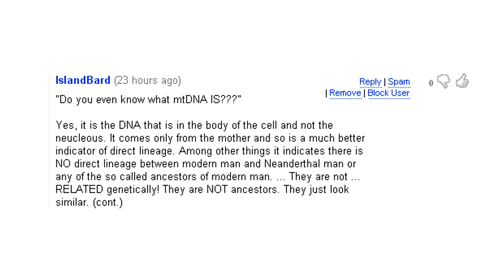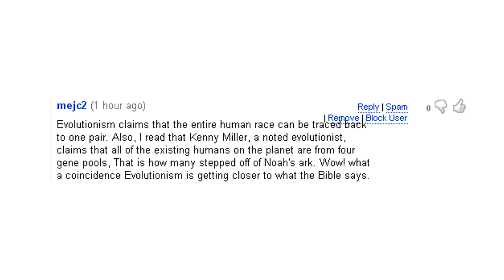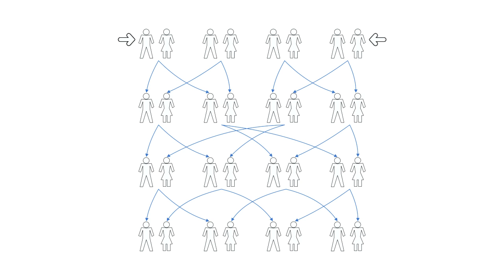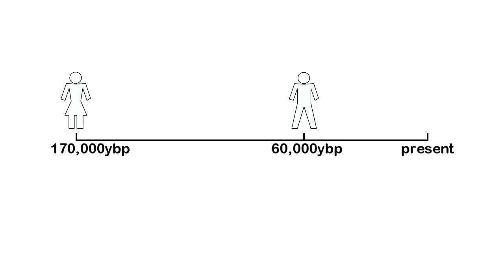Who Was Mitochondrial Eve?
This video explains the concepts of Mitochondrial Eve and Y-Nuclear Adam, what their relationship to evolution and human lineage is, and how creationists claims about them are just pathetically wrong.

Update: More news on the controversy over whether Neanderthals were the same species as humans.